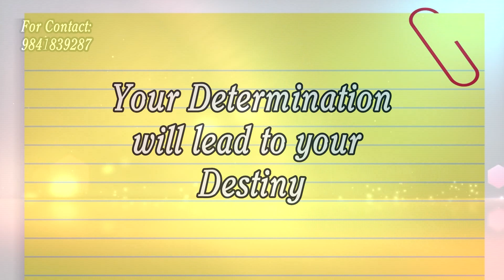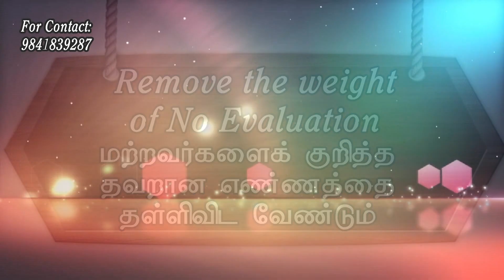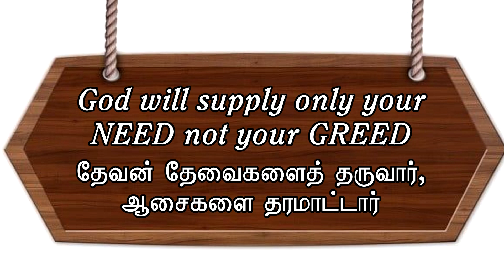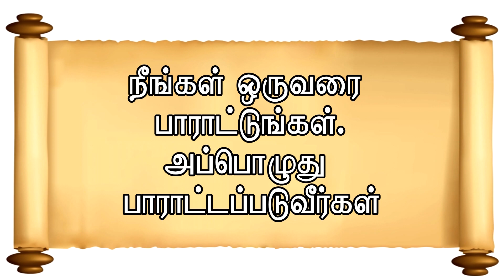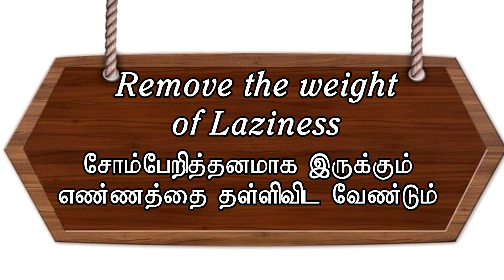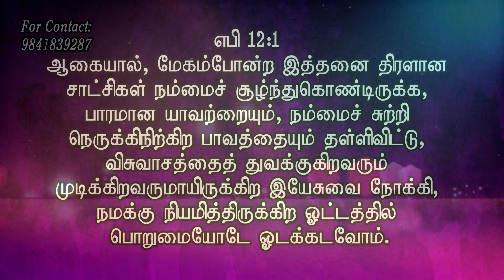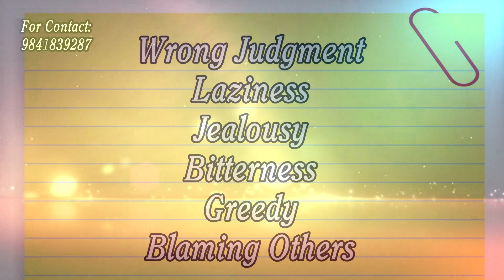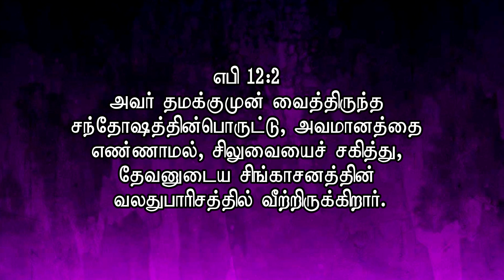WRONG JUDGMENT, JEALOUSY, GREEDY, BITTERNESS, LAZINESS, ENVY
AUDIO MESSAGE